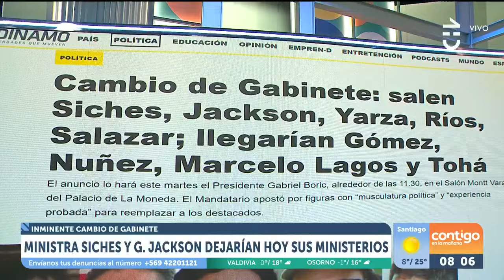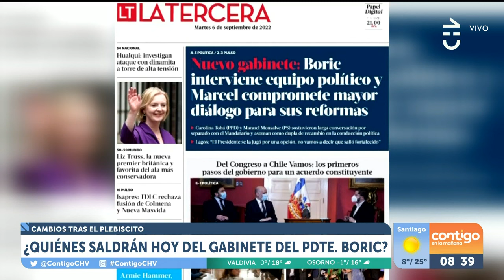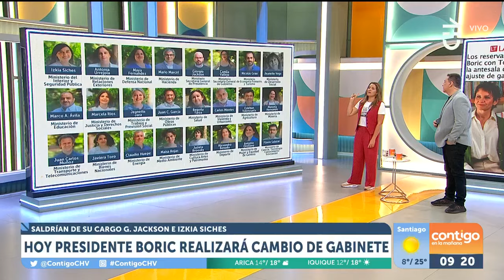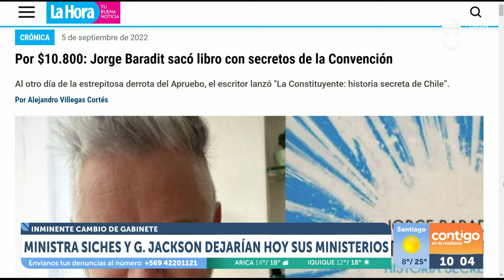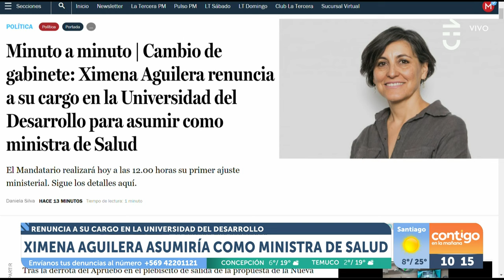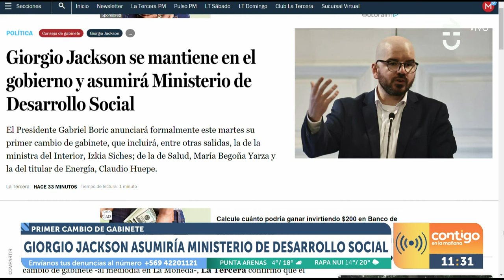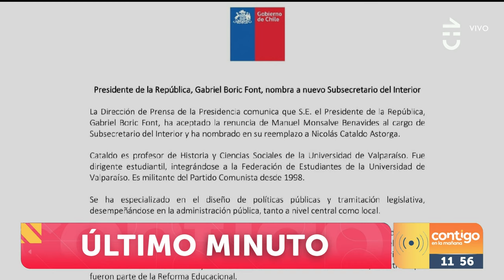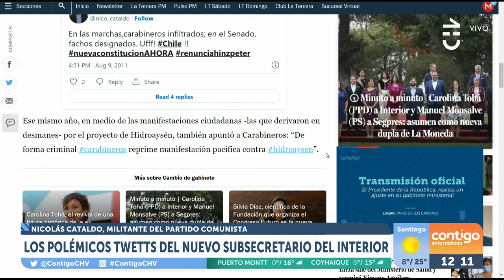Contigo en La Mañana - CAMBIO DE GABINETE | Capítulo 06 de septiembre 2022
En Contigo en La Mañana seguimos de cerca los preparativos del cambio de gabinete del presidente Gabriel Boric.

Francisco Vidal comentó junto a los conductores del matinal las posibles cartas y movimientos dentro del Gobierno.